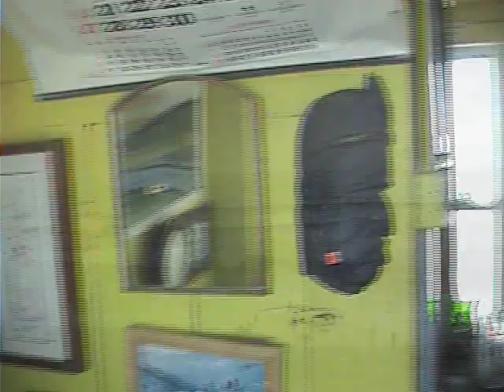Dimitri Lozovoy - On Our Own (live/acoustic at Balboa Park, San Diego)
So I moved out west. Here is what came out of it so far!